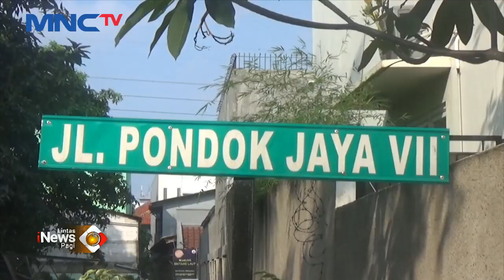Dua Pekerja Proyek Tewas Tertimpa Besi saat Renovasi Gedung Gor Mampang LintasiNewsPagi 01/08